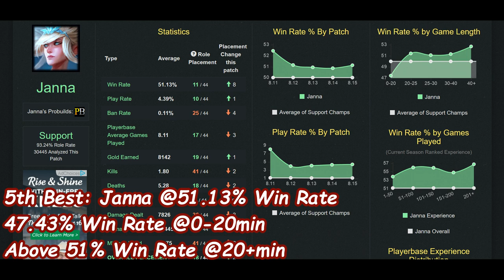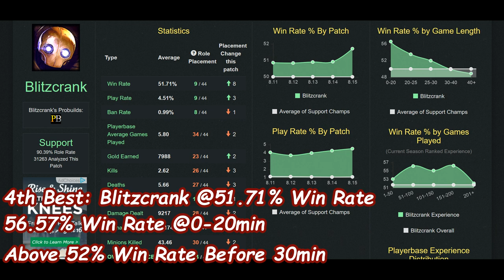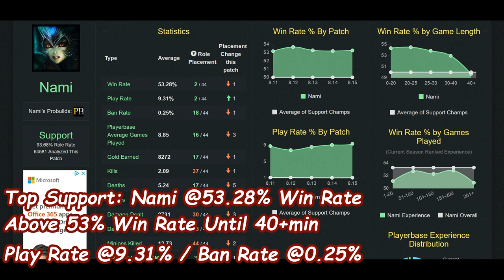Support Tier List Patch 8.15 - Top 5 Support Champions + Biggest Position Change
A new series releasing bi-weekly on Wednesday's, Support Tier List will go over the top 5 support champions in the current patch and the champion with the greatest gain in win rate.

NOTE: The statistics are pulled from Platinum and above games, and only Supports who have a play rate of 1% or more are considered within these statistics.

Best Support: Nami
2nd Place: Sona
3rd Place: Zyra
4th Place: Blitzcrank
5th Place: Janna

Greatest Gain: Blitzcrank

-Learn from a high-elo Support player and interact with me while I play League of Legends
-Schedule: Monday: 7pm-10pm EST Thursday: 7pm-10pm EST
(Times might vary, will notify on YouTube if not streaming. Will intermittently stream on other days)

►Would you like one of your Support replays to be reviewed by a Diamond player? Watch the tutorial on how to submit a game!
(Submissions open from Wed 8am-Sun 8am EST each week and one game will be reviewed and posted the following Monday)

►If you have any future video suggestions for the channel, feel free to fill out an extremely quick SurveyMonkey and help the channel out!